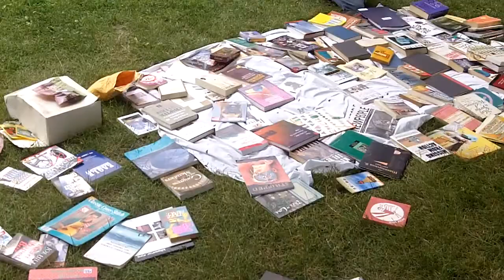East End Mutual Aid's Share Fair - Pittsburgh, PA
Community members from the East End of Peaceburgh shared all sorts of wonderful things for FREE!

Share Fairs are great for local economics, building community, and having fun.

For more information on the Share Fair and future ones, please visit East End Mutal Aid's (EEMA)